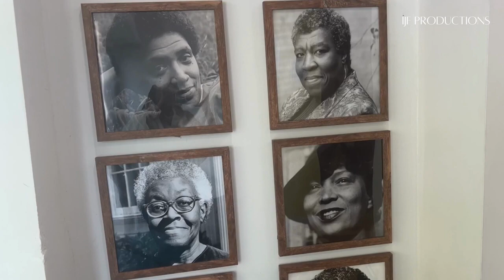Brooklyn Book Fairy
"Wats Good?" is a series of documentaries educating people on urgent topics faced by underserved communities and the individuals or organizations helping to resolve those issues.

Episode 1: The Free Black Women's Library

Ola Akinmowo goes by the book fairy in the Bedford-Stuyvesant neighborhood, which is quite fitting because of the unique resources she offers to the community. Watch how this passion project became a revolutionary step in preserving literary culture.

-Written, Produced, Shot, and Edited by Fanta (IJF)

TECH INFO:
Camera: Canon 80 D
Lens: 18-55 mm
Lighting: 19" Flashpoint Ring Light Kit
Mic: Rode Video GO
Editing Software: Final Cut Pro

Let's Get IJF To 10K!!!

🎬 Edited by Fanta (IJF)